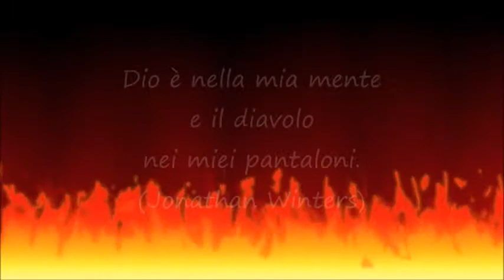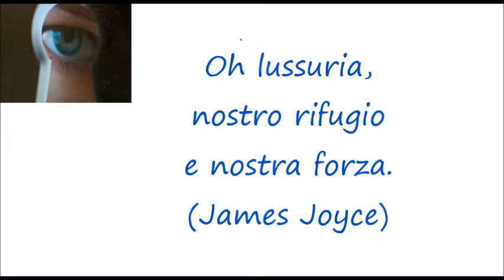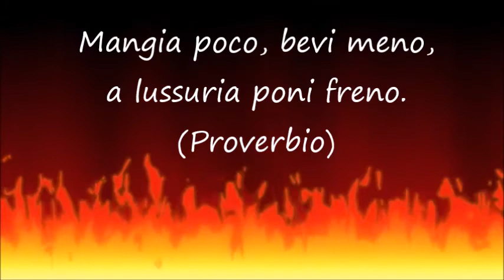Lussuria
La lussuria è uno dei sette peccati capitali. E' il vizio che contempla un atteggiamento smodato verso vari aspetti della vita. Principalmente viene associato al sesso ma filosofi come Umberto Eco la trovano anche nell'umiltà e nell'adorazione.
Guarda la playlist Peccati capitali